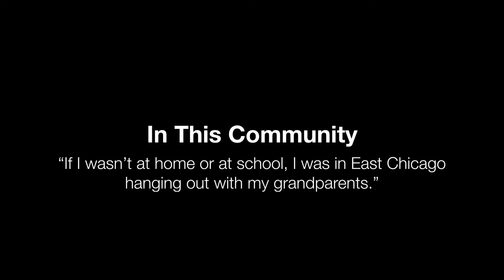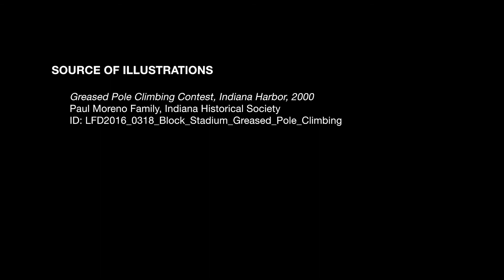In This Community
“If I wasn’t at home or at school, I was in East Chicago hanging out with my grandparents.”

~ a Welcome Project Flight Paths oral history story from an interview with Nicole Martinez-LeGrand, Multicultural Collections Coordinator, Library and Archives Division, Indiana Historical Society ~

Find more at welcomeproject.valpo.edu or listen to our weekly podcast by searching for Welcome Project on your favorite app.